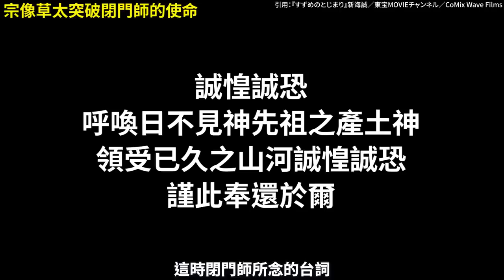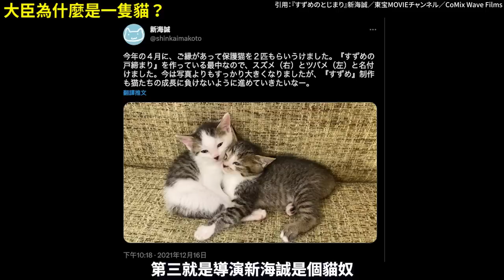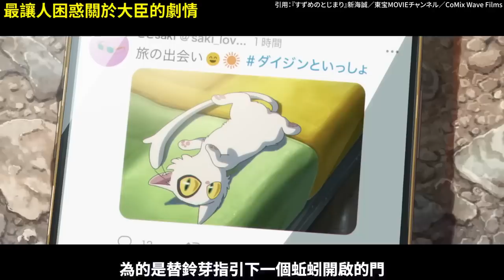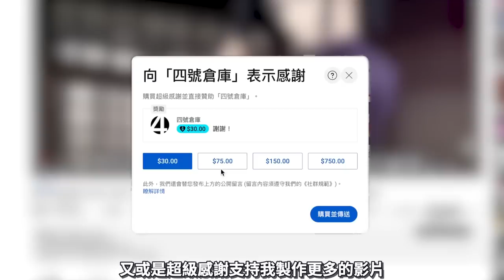《鈴芽之旅》深度解讀＆彩蛋補充，門竟然有三種以上的含義？大臣為什麼是一隻貓？這個人物竟然比男主角紅！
「超越」電影本質的神作，描寫災難後倖存者最動人的故事
00:00《鈴芽之旅》
00:48 電影精簡心得
02:49 解析鈴芽與門(常世)的含義
05:14 鈴芽阿姨最動人的母愛
06:15 宗像草太與閉門師的使命
08:10 大臣為什麼是一隻貓？要石為什麼劇情讓人疑惑？
09:42 在日本人氣爆紅超越主角－芹澤朋也
10:42 為什麼造成災難的是蚯蚓？
在新海誠三部描述災難的作品中
《你的名字》努力去”改變”未來
《天氣之子》真誠地做出”選擇”人生
而《鈴芽之旅》只有著”接受”命運

《鈴芽之旅》是由新海誠所創作
電影出自東寶株式會社，製作方為CoMix Wave Films
如果喜歡《鈴芽之旅》，請支持台灣車庫娛樂
This channel is only used to recommending anime, comics . All vedios in this channal only to assisting commentary and recommendation.